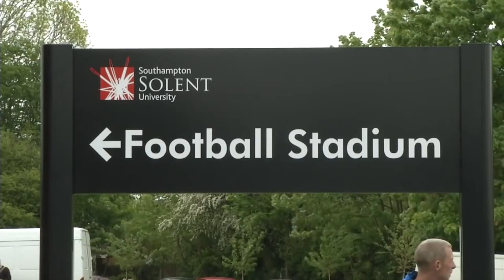The Southampton Cup preview featuring Matt Le Tissier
Preview of the upcoming Southampton Cup featuring interviews with Southampton FC legend; Matt Le Tissier and head of sport at Southampton Solent University Phil Green